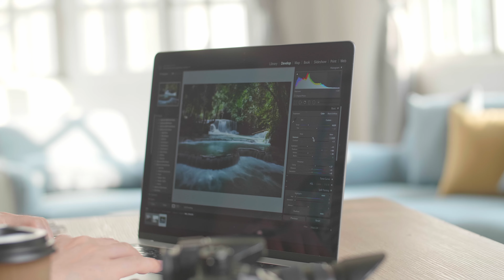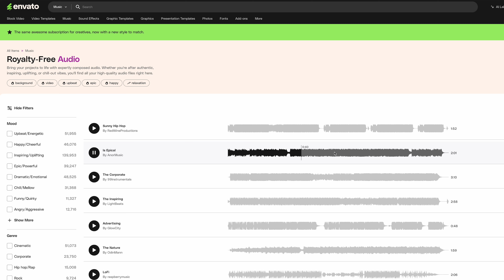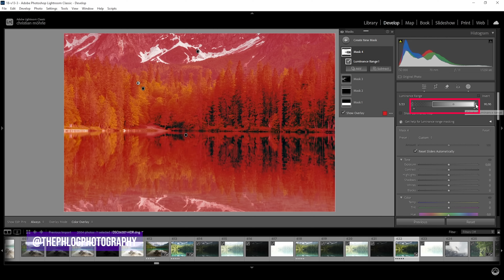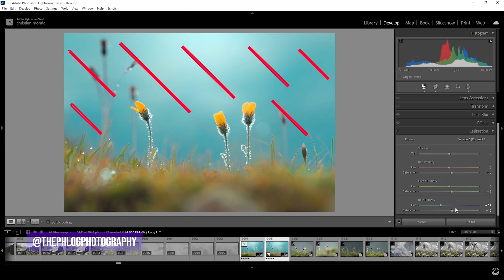Watch These 4 Amazing Photographers on Youtube to Improve Your Skills!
Pump your photography muscle - I'm sharing my list of the best photographers on YouTube

- Landscape Photography
- Street Photography
- Forest Photography
- Photo Editing in Adobe Lightroom

Pavel Baturin - landscape photographer based in Serbia.
My cheap gear:
Fujifilm X-T3
Fujinon 18-55mm
Fujinon 50-230mm
K&F Concept CPL & Variable ND
Benro Tripod (hate it!)
Small Ulanzi Tripod
DJI OSMO Pocket 3
DJI Mini 2

upbeats: NILLNMUIX608O0UN, W4ZLVU0IXSP296AS, SWHAMTHESB3D58EW, 0AQ1XX9FL6MQN6XD, VVBTBBMSVSV7652H